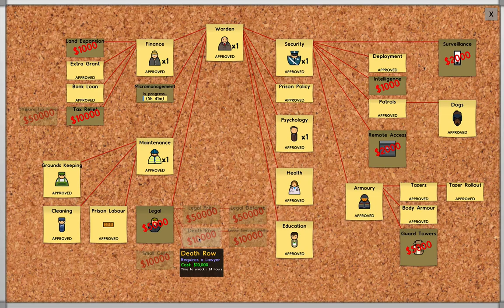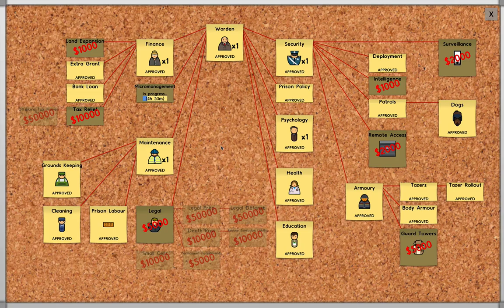Let's Play Prison Architect 07 - Mail, Library & Workshop!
I really get some work done today. Prisoners are still quiet, maybe giving them 3 meals a day instead of the default 2 pays off.